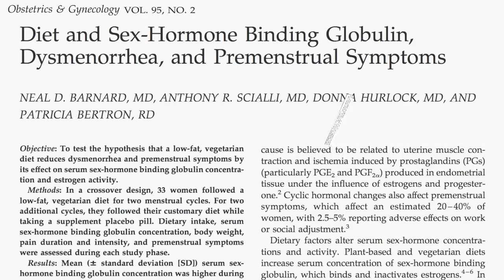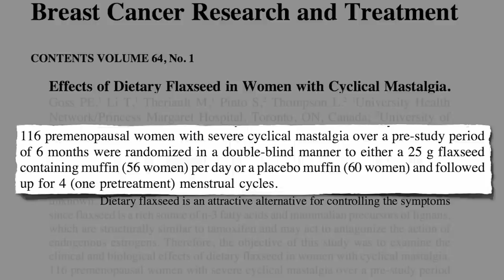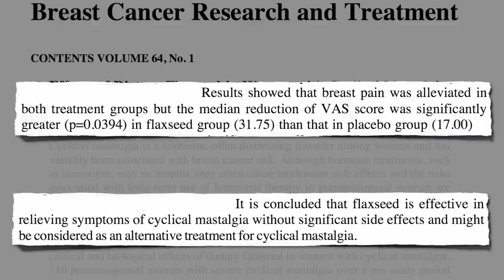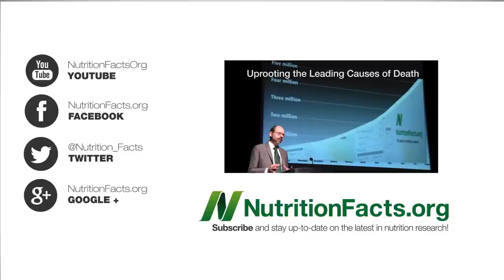Flaxseeds For Breast Pain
DESCRIPTION: A tablespoon a day of ground flaxseeds appears to improve ovarian function and is considered a first-line therapy for breast pain associated with one's period (cyclical mastalgia). What if your diet is packed with plants? See my last video, Plant-Based Diets For Breast Pain

So nice to see a professional medical association prioritize safe, natural therapies! See my video series that includes Medical Associations Oppose Bill to Mandate Nutrition Training to see the mentality here in the States. Do Doctors Make the Grade? Unfortunately, Doctors Know Less Than They Think About Nutrition This is largely due to the lack of Medical School Nutrition Education though there is also The Tomato Effect

Speaking of safe and natural, the subject of my next video is Does a Drink Of Water Make Children Smarter?

Have a question for Dr. Greger about this video? and he'll try to answer it!

Image Credit: Nutritious Food.